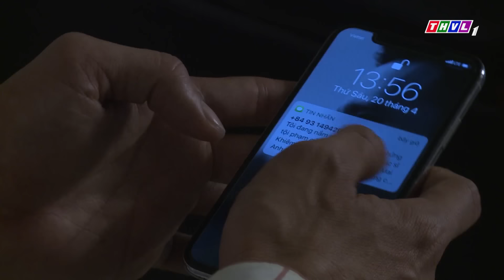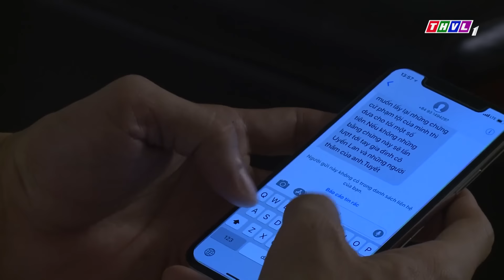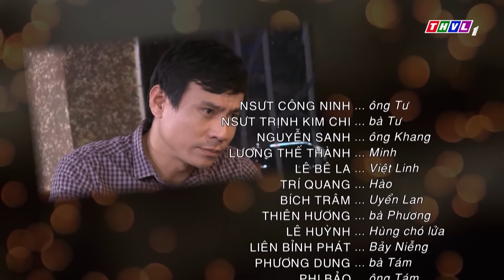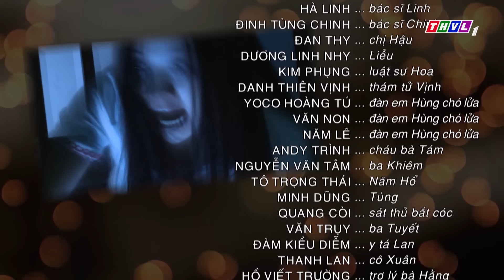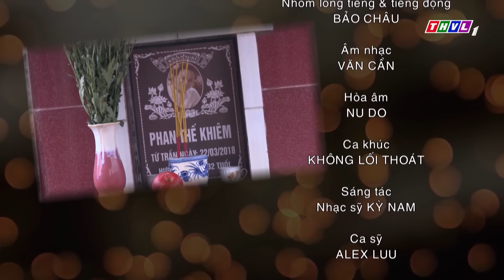Không lối thoát - Tập 34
Minh - chàng bác sĩ ngoại khoa tuổi trẻ tài cao đã để lại ấn tượng đặc biệt đối với Giáo sư Khang, hiện đang là Giám đốc bệnh viện Á Châu - một bệnh viện tư nhân quy mô lớn có tiếng trong thành phố. Không ai biết được đằng sau sự thành đạt của Minh là một tuổi thơ đầy sóng gió kể từ khi cha Minh - chủ một tiệm gạo làm ăn thua lỗ phá sản rồi mất vì bệnh ung thư, người mẹ vốn không quen cực khổ đã bỏ hai anh em Hào - Minh đi theo người đàn ông khác để có cuộc sống sung sướng nhàn hạ không phải nhọc nhằn bởi đồng tiền. Từ một gia đình hạnh phúc, đầm ấm, được đi học, chăm sóc đủ đầy, Hào và Minh trở thành những đứa trẻ bơ vơ, lang thang đói rách khi còn tuổi ăn tuổi lớn. Hào vì thương em đành nghỉ học để mưu sinh và nuôi Minh ăn học như nguyện vọng của cha trước khi nhắm mắt. Hào rưng rưng xúc động vì ngày hôm nay đã hoàn thành tâm nguyện lo cho Minh ăn học thành tài. Trong không khí vui vẻ ấy, nhìn cử chỉ trìu mến của Mai Anh dành cho Hào, Minh dâng lên niềm ghen tỵ. Dù biết Mai Anh là người yêu của anh hai mình, Minh vẫn không sao ngăn nổi trái tim vì tình yêu âm thầm dành cho cô suốt bao năm qua...